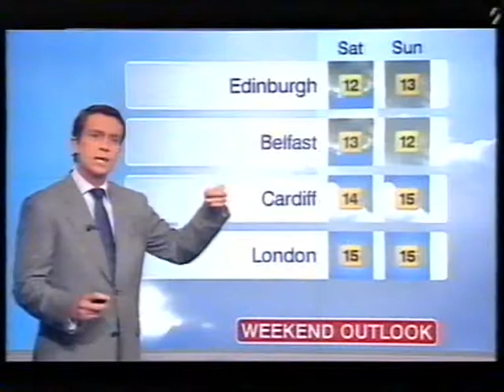BBC Weather 15th October 2008